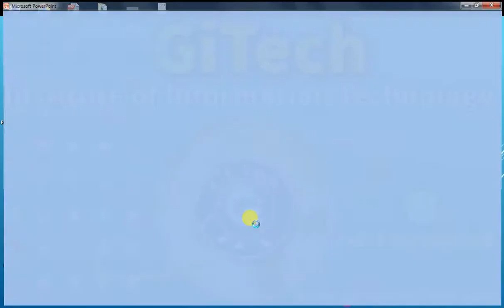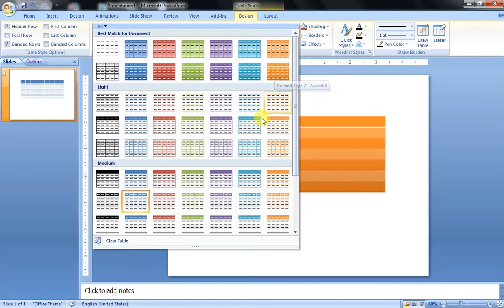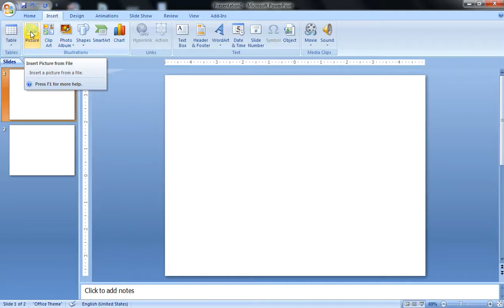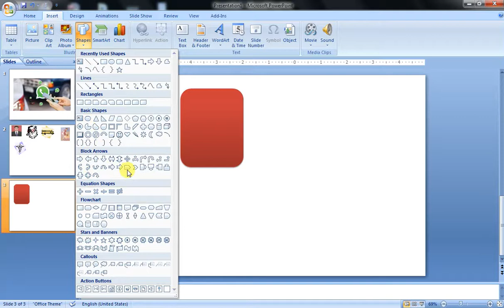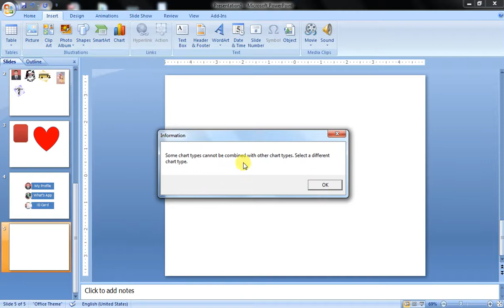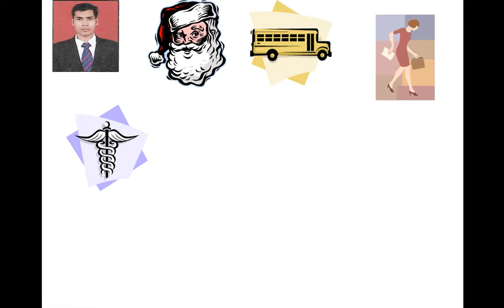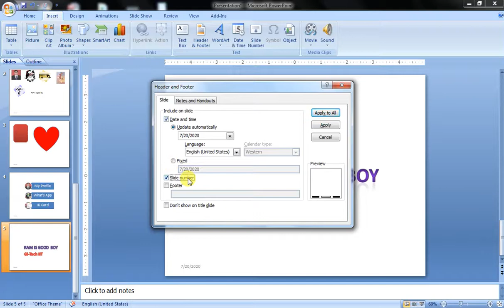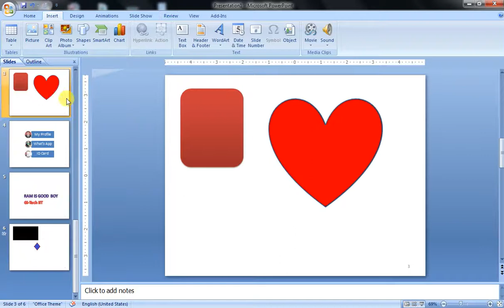Part 03, Insert Menu MS Power Point In Hindi | Microsoft Power Point Insert Tab All Option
**CCC Exam 5 Practice Set Extra (500 Mcqs)** Download PDF Hear

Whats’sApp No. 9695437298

Instragram:-  GiTech Institute

GiTech Institute
@GiTech Institute